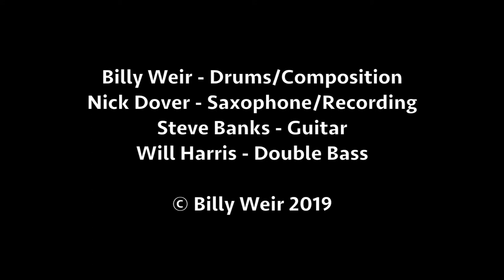Billy Weir's Täcke - Carrot Song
A song inspired by a conversation with my Grandma. Both of us were feeling miserable, in a state of limbo. Both of us were waiting for hospital treatment of some sort. She said to me, "just think of that carrot on the end of a stick, and you'll get there". So I thought of the Carrot and turned it into this tune.

Recorded at Canyon Sound in Bristol by Nick Dover in November 2019.

Billy Weir - Drums/Composition
Nick Dover - Saxophone/Recording
Steve Banks - Guitar
Will Harris - Double Bass